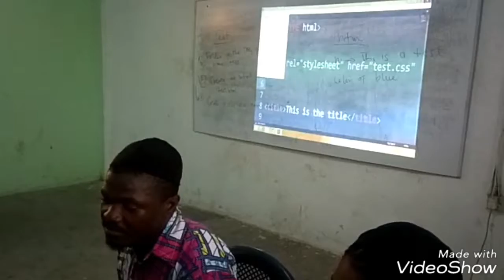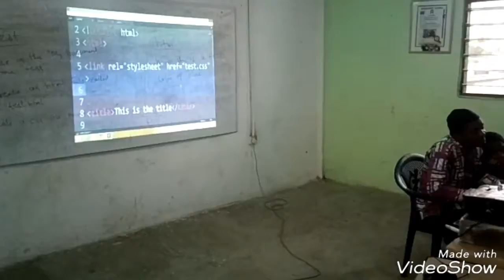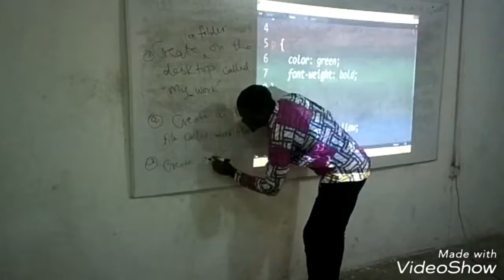Empowering Girls in Zongo Communities with the 21st Century Knowledge - Coding